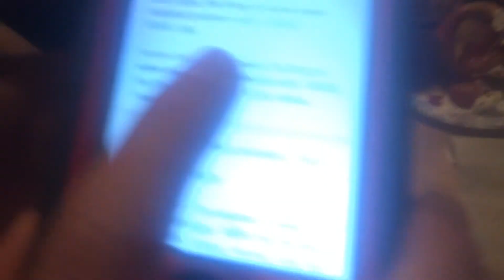Eww Kitchen: S1 E1; KINGMATTPLAYS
EWWW KITCHEN